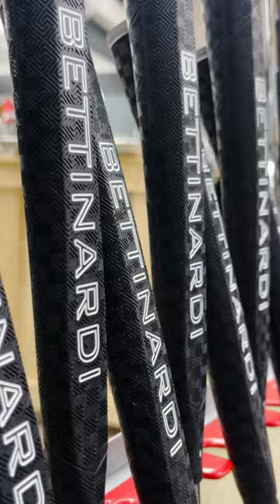The Making of a Bettinardi INOVAI 8.0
See the entire process of assembling an INOVAI 8.0 in our very own shop in Tinley Park, IL. As always, this putter is proudly made in the USA!